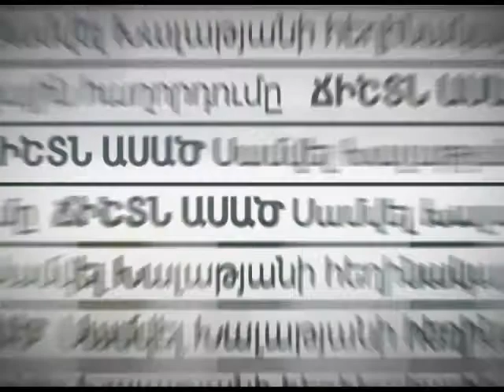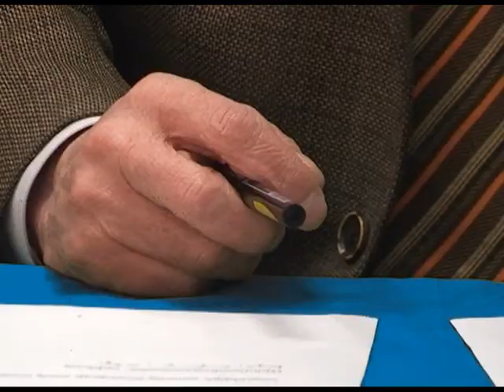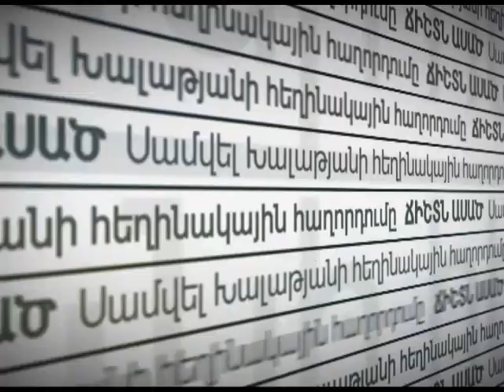Ճիշտն ասած - 14.04.2017